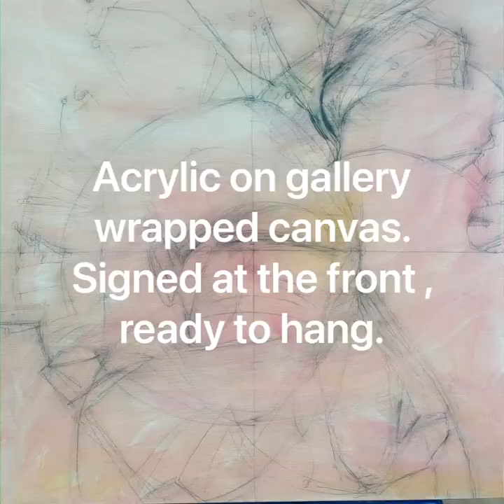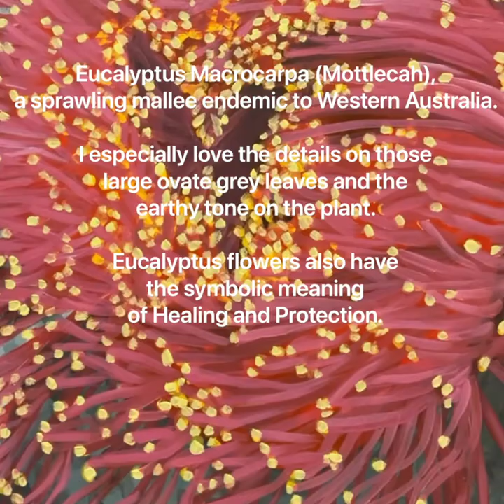Wrapped Up In Love - Eucalyptus Macrocarpa -Timelapse Art Video by HSIN LIN ART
Wrapped Up In Love - Eucalyptus Macrocarpa (2021)
Artist Acrylic on Acid-free stretched gallery wrapped canvas. Signed at the front and ready to hang.
The artwork painted extends to all Side panels.
D rings and wire are attached at the back.
Comes with a certificate of authenticity.
Sealed with clear varnish.
76.2cm (W) x 76.2cm (H) x 3.5cm (D)

Affirmation: Love is not a simple task, but you make it easy to love.

This artwork was inspired by my visit to Royal Botanic Garden in Cranbourne. I was drawn immediately to this particular Eucalyptus macrocarpa tree in full bloom in the flowering season. I love the details on those large ovate grey leaves and the earthy tone on the plant.
However, what fascinated me the most was the center of this blossom appears to be a magical heart shape in such a coincidence. The flower of love blooms in the color of love.

I present you the latest piece from my award-winning/signature series -Bloom like flowers.
Eucalyptus Macrocarpa (Mottlecah), a sprawling mallee endemic to Western Australia. Eucalyptus flowers also have the symbolic meaning of Healing and Protection.
The flower always blooms in its own time without competing with other flowers. May we all bloom in our time in the best season. Hope you enjoy this artwork of mine.

-Bloom like flowers -
In this signature series of mine, flowers as the object represent life itself to me.
Our own will to be alive, and the way we want to be alive.
While I carefully paint these tiny flower petals or built up those fine leaves’ vines, it is like the way we try to figure out those uncertainties, furthermore, to be able to be closer to the truth a little bit more.

Artwork inspired by nature at Royal Botanic Garden, Cranbourne, Winter, 2021. -HSIN LIN

To browse the full collection in this series, welcome to link to my profile for other listings.

Cheers,
HSIN LIN